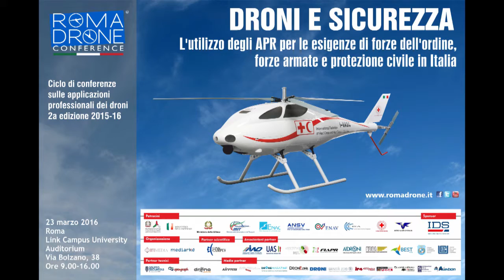Marco Strano, EDPA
Intervista realizzata a margine del convegno "Droni e Sicurezza: L'utilizzo degli APR per le esigenze di forze dell'ordine, forze armate e protezione civile in Italia" che si è svolto il 23 marzo 2016 all'Auditorium Link Campus University.